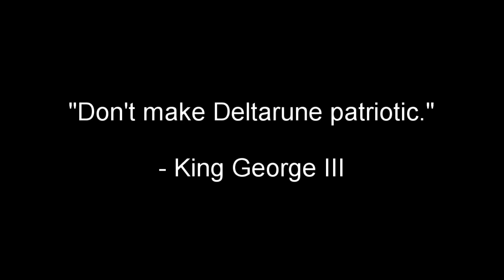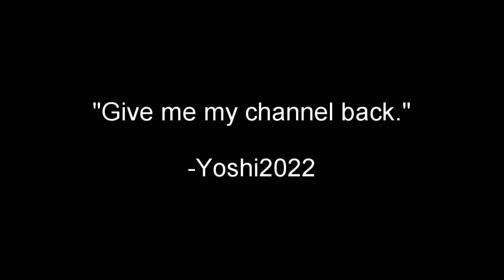Zero's Amazing Deltarune Halloween Movie Duo Trailer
Deltarune Halloween Edition For Real Patriots Uncut Recut Uncensored Heavily Censored 2 Zeroth Anniversary Edition is an outstanding playthrough of Deltarune Chapter 1 Noelle Edition filled with the most mild low quality memes and skill.

Deltatraveler Section 2 + Zero Men + Care Halloween Edition Flowey Is Not In It Childproofed Deluxe is an exciting movie with a mission structure never seen in Deltarune and a plot that works when you wrote it.

All bundled in a convient free pack on YouTube as a single video on Halloween for the whole family, except for anyone between the ages of 0-140.

i kind of hope the trailer is wrong but im not sure